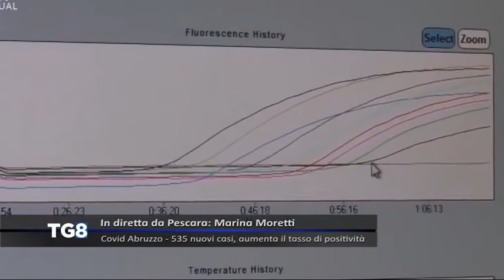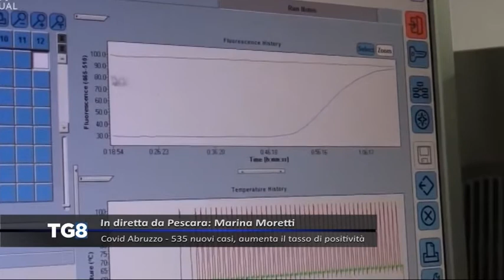LIVE Covid Abruzzo - 535 nuovi casi, aumenta il tasso di positività